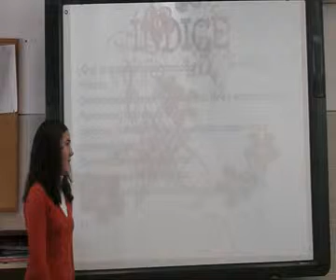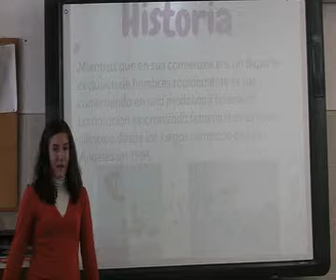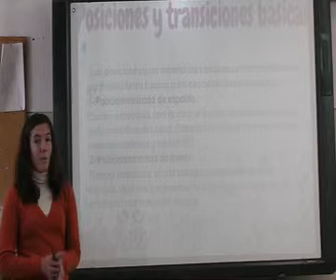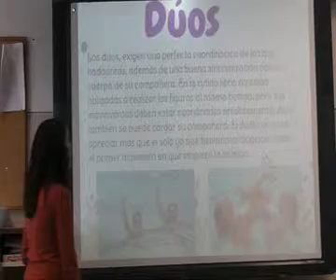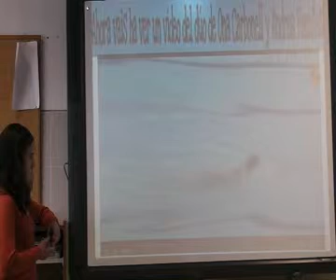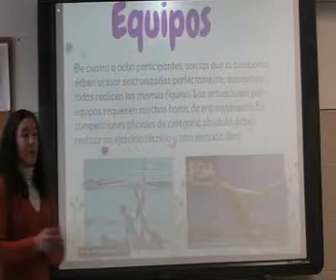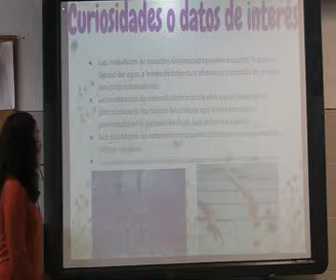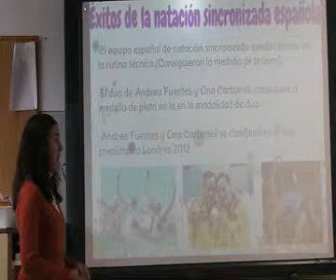CONFERENCIA "LA NATACIÓN SINCRONIZADA" (Cinnthya. 6º. 23/1/2013)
Conferencia realizada por Cinthya, alumna de 6º en el Ceip Cardenal Cisneros (Vva Mesía. Granada), donde nos cuenta cosas relacionadas con el mundo de la natación sincronizada, y los diferentes ejercicios que existen.